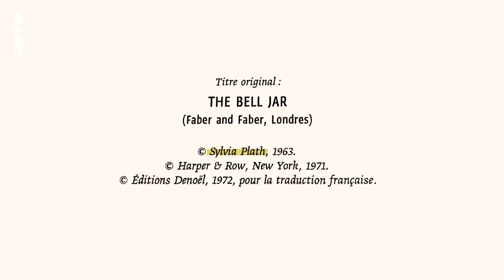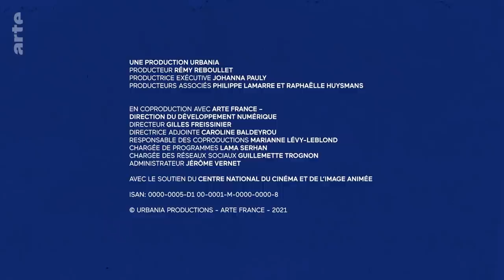Pourquoi vous devriez lire Sylvia Plath | ARTE Book Club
La Cloche de détresse témoigne de l'éveil à soi-même d’une jeune femme en lutte contre la dépression et le regard d’autrui.

En 1952, à l’université, on enseigne aux femmes qu’il ne faut pas trop étudier — ou bien s’il le faut, c’est en attendant. Cette existence déjà tracée rebute Sylvia Plath. La Cloche de détresse témoigne de cet éveil à soi-même d’une jeune femme en lutte contre la dépression et le regard d’autrui, et qui deviendra une des plus brillantes poétesses américaines du XXe siècle.